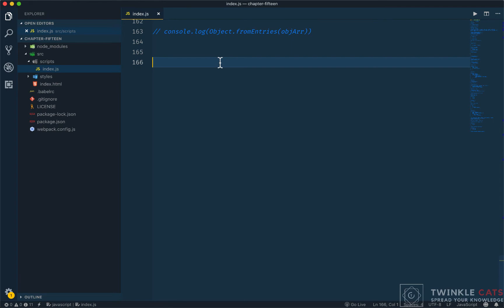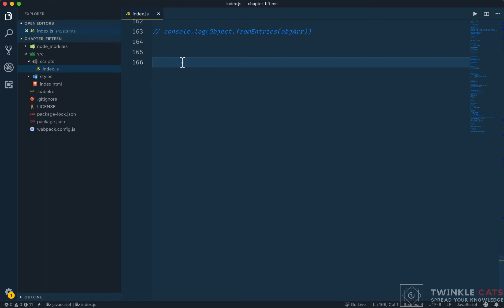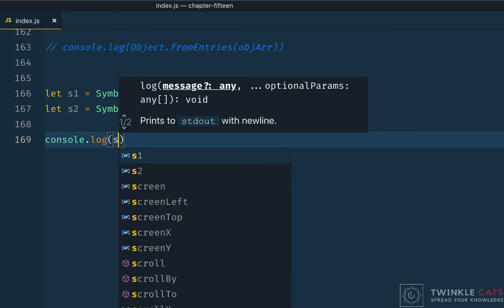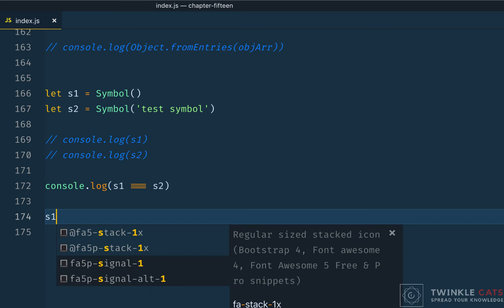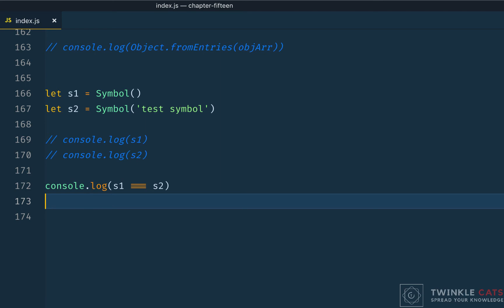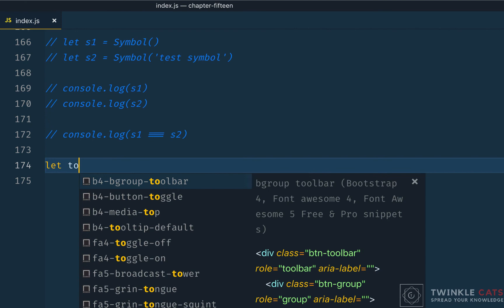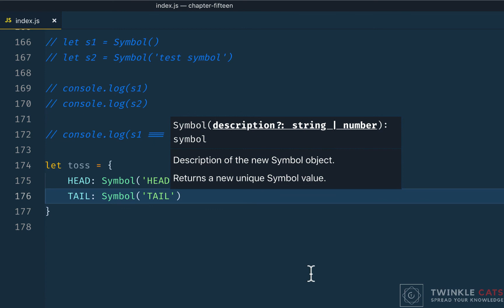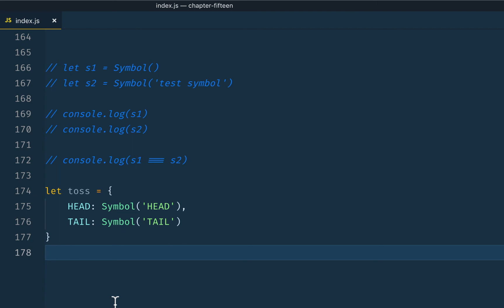149. Symbols in Javascript | JS All You Need To Know | JS Bangla Tutorials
149.  Symbols in Javascript | JS All You Need To Know | Javascript: All You Need to Know

১৫ আগস্ট ২০২০ রাত ১২ টার ভিতরে জয়েন করলে ২৫% ডিস্কাউন্ট।